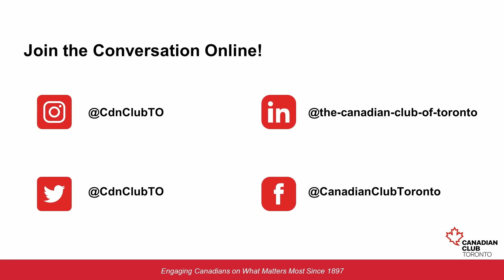Canadian Club - Nevada: Open for Business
Canadians have a significant presence in Nevada. The fact is that Canadians are the largest contingent of foreign visitors and foreign homebuyers to the state. This connection is built on our proximity, shared interests, and deep economic ties.

Canadian Club Toronto is pleased to host the Governor of Nevada, Joe Lombardo, on September 27. Joined in conversation by James Villeneuve, Senior Strategic Business Advisor at Fasken, Governor Lombardo will discuss the mutual commitment between Canada, Ontario and Nevada to uphold and strengthen their existing bilateral relations. They will discuss their commitment – as long-standing partners, allies, and friends – to upholding our deep connections in mining and gaming, and accelerating significant investment, job creation, tourism, and bilateral trade between Ontario and Nevada.